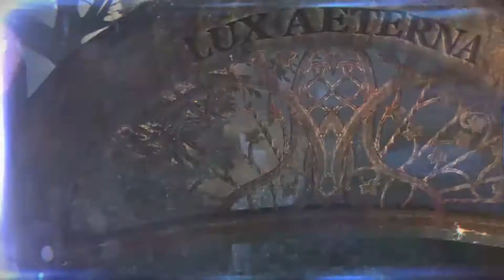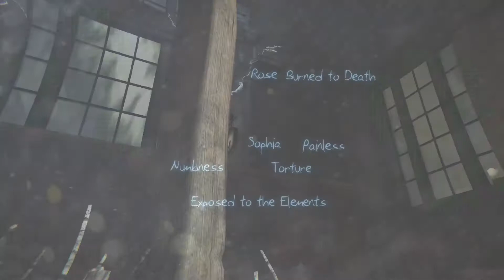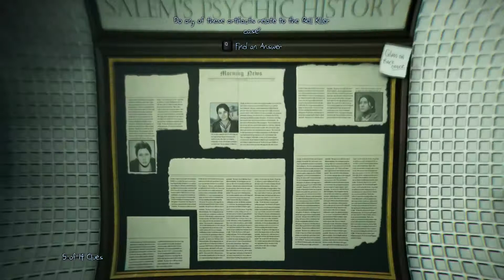Lets Play #9 | Murdered: Soul Suspect | GameDuality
♫ Music ♫
'Never Alone' by Tarz